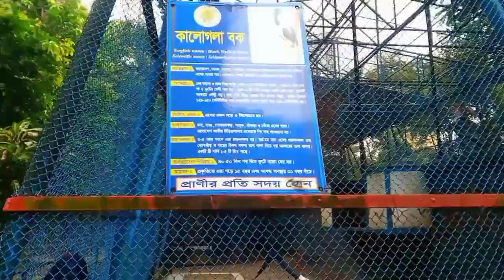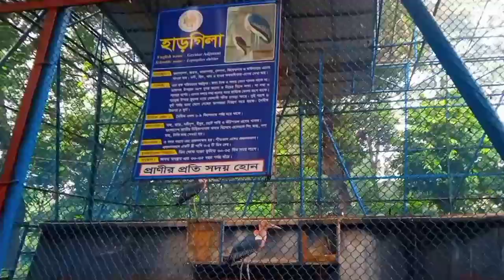জাতীয় চিড়িয়াখানার হাড়গিলা ও কালো গলা বক পাখি